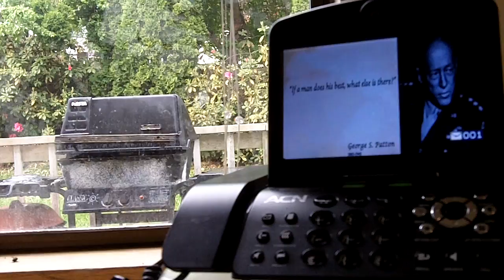Phong Dang: The Videophone Dolly Test (DIY)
DIY Dolly Test

Camera - Kodak zi8